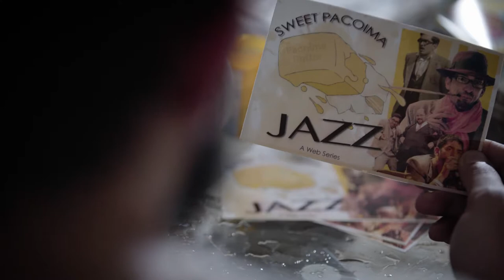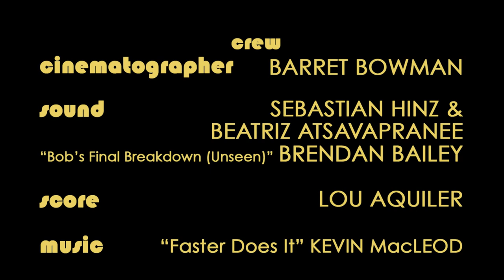Loopy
Written by Louis Aquiler
Originally produced as part of Dare: LA by *Some Assembly Required

Cast: Lou Aquiler Carolyn McDermitt Chris Gross Lisa Cordileone Nicholas Mayer Fred Gooltz Andrew Huber
Director of Photography: Barret Bowman
Sound: Sebastian Hinz Beatriz Astavapranee
Ending Sound Design: Brendan Bailey
Original Score: Lou Aquiler